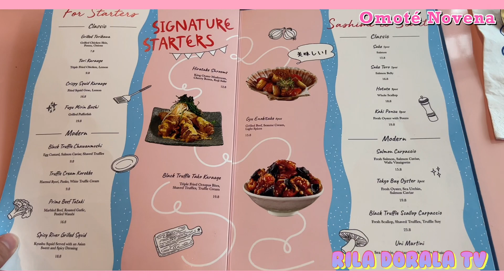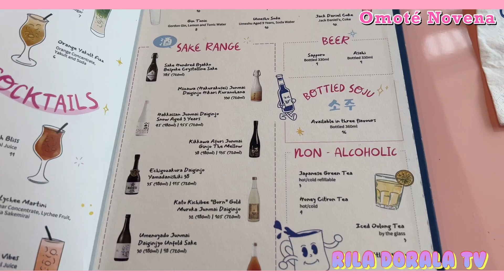Omoté Novena || Japanese Donburi Bowls